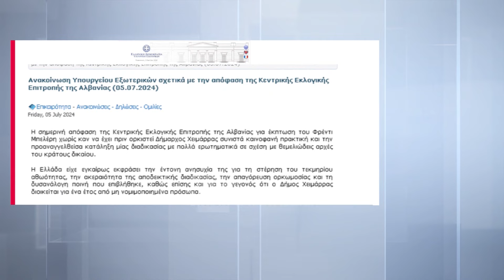Heqja e mandatit të Belerit, Ministria e Jashtme e Greqisë shpreh dyshime për procesin